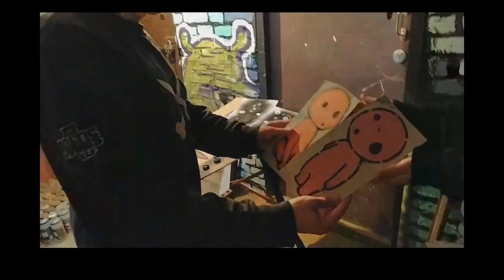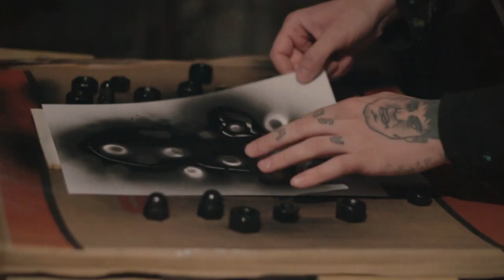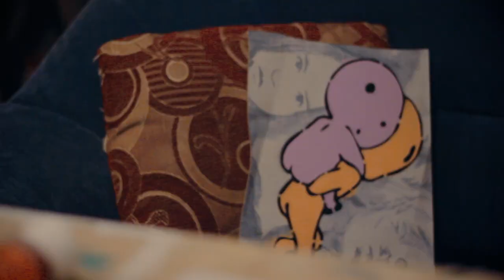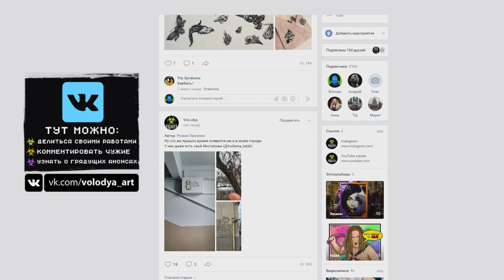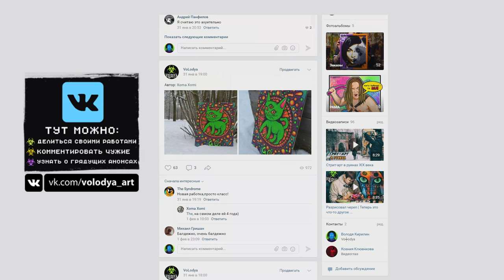Как сделать Кодама? | Самый простой способ | Мутим стрит-арт сходку